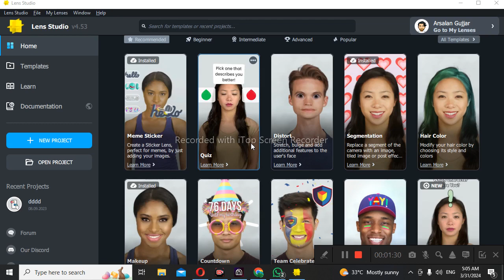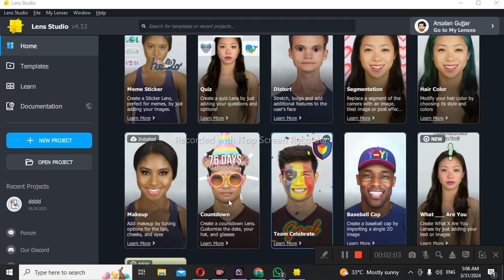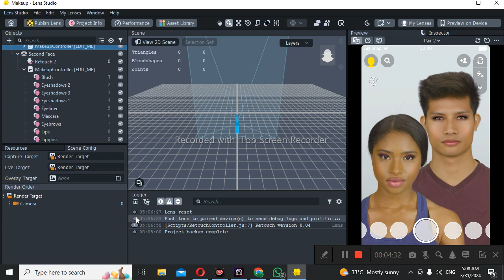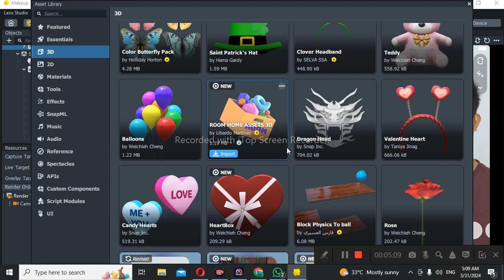How To Use Snapchat Templates Filter || Lens Studio Tutorial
Relative Keywords👇👇👇
after effects tutorial
after effects
tiktok effects tutorial
,tutorial,create tiktok effects
create your own effects on tiktok
create your own tiktok effect
tiktok effect create
create tiktok effect
how to create your own effect on tiktok
visual effects
adobe after effects tutorial
tiktok effects
,how to create your own effects on tiktok
after effects
effect house
tiktok effects tutorial
,tik tok effect
create tiktok effects
tik tok effects
,how to make your own snapchat lens for free
,own snapchat filter
snapchat lens studio
,how to make snapchat filter on phone
,how to create your own snapchat filter
how to make snapchat filters
snapchat effect

snapchat lens studio,
lens studio tutorial
,snapchat filters,
how to create snapchat filter
,how to create snapchat filter for free
,lens studio snapchat filters
,lens studio
,snapchat tutorial,
how to create snapchat lens
,create a snapchat geofilters,
snapchat lenses
,how to make filters in snapchat
,lens studio snapchat
,how to download snapchat lens studio,
how to make snapchat filter,
how to make your own filters in snapchat